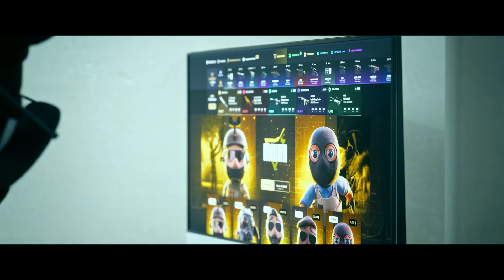CS2 ESTÁ BOM para SUBIR DE RANK? 🧐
🔥Cupom JABUTI: 10% bônus + 0,50 de GRAÇA!